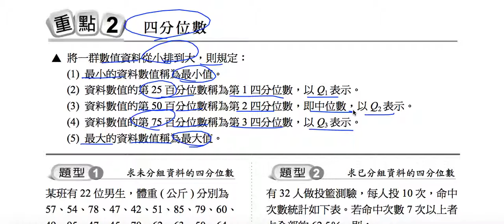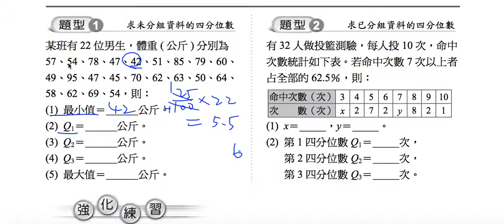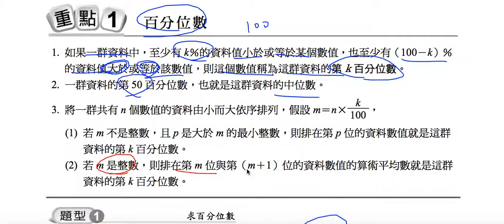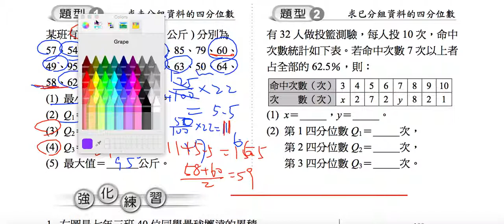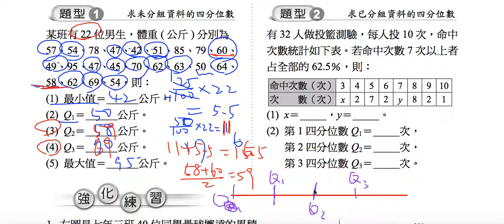數學-國中-資料處理-焦點3-重點2-題型1 mj30120 8